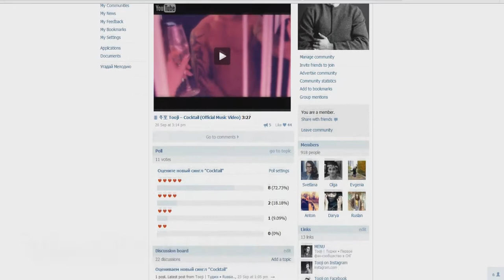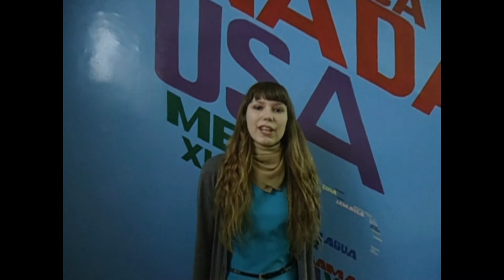Russia loves Tooji (Fan video)